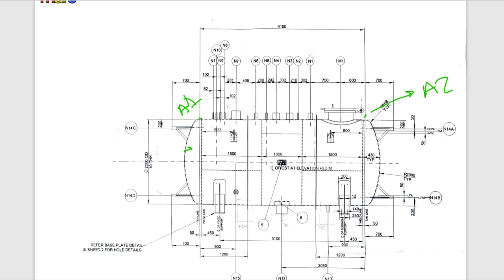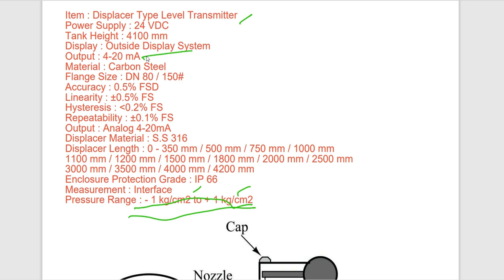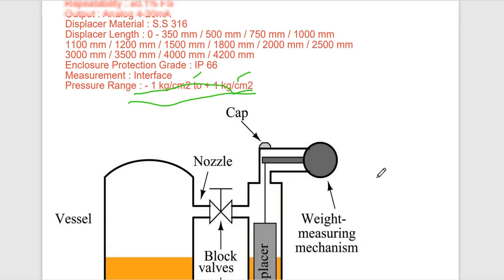Displacer Level Transmitter Drawings